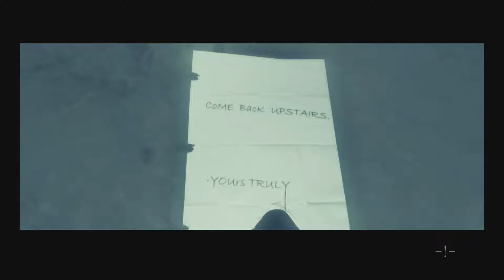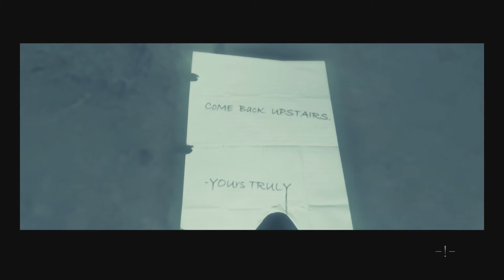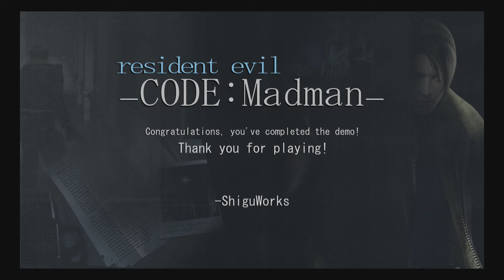Resident Evil 3 5 Code Madman Demo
This is a modded recreation of what could have been. Resident Evil 3.5 is a paranormal survival horror where you play as Leon S Kennedy all grown up from the Raccoon City incident. He finds himself stuck in a eerie familiar looking mansion where he is being hunted by...something.